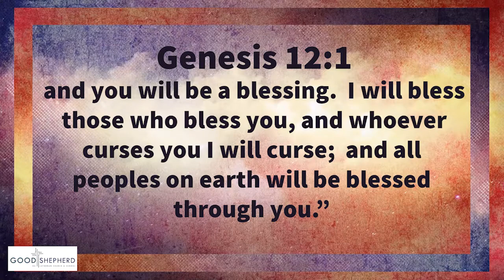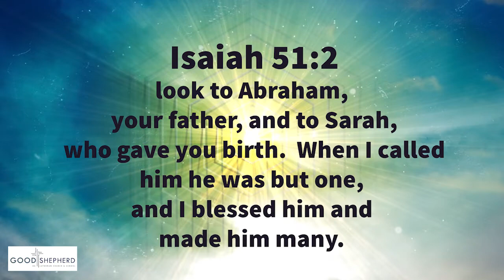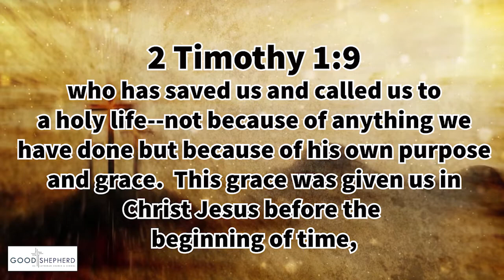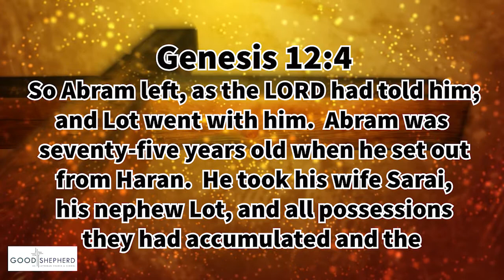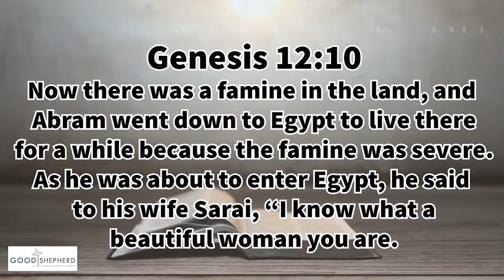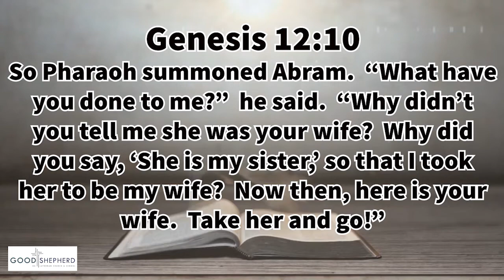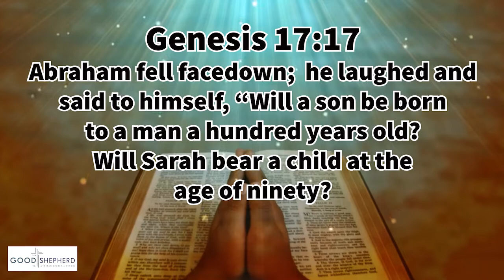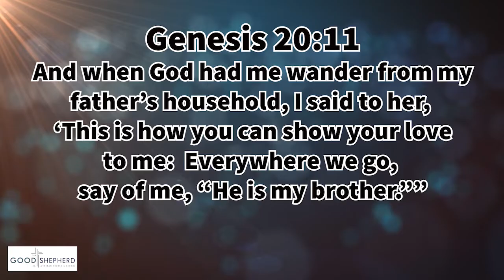Episode 14 Wednesday Morning Bible Study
Abraham, His Trials and Triumphs
 - Trusting God's Promises, Restored by God's Grace